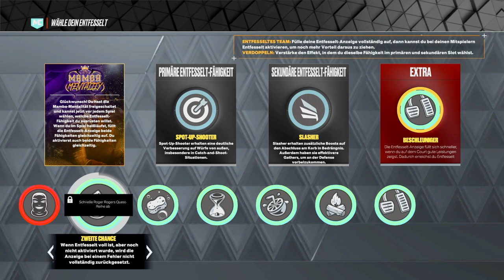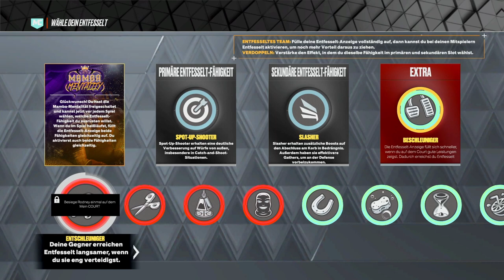DIESE TAKEOVER EXTRAS MUSST DU HABEN!... | NBA2K23 Current Gen (German/Deutsch)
Diese Takeover Extras musst Du auf jeden Fall haben... Sie ergänzen Dein normal Takeover um verschiedene Eigenschaften... Ich zeige Dir welche das sind und wie Du sie freischalten und einsetzen kannst!
Wenn Dir das Video gefallen hat und Du einen Mehrwert hattest, freue ich mich sehr über Dein Abo, Like und generell über Deinen Support!